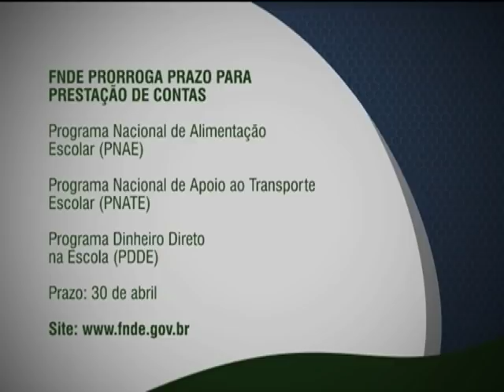FNDE prorroga até 30 de abril prazo para prestação de contas de três programas escolares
FIQUE ATENTO - 18.03.13: O Fundo Nacional de Desenvolvimento da Educação (FNDE) prorrogou o prazo para envio da prestação de contas de três programas: o Programa Nacional de Alimentação Escolar (PNAE), o Programa Nacional de Apoio ao Transporte Escolar (PNATE) e o Programa Dinheiro Direto na Escola (PDDE). Municípios, estados e o Distrito Federal têm até o dia 30 de abril para encaminhar os dados referentes aos anos de 2011 e 2012, por meio do sistema Contas Online, disponível no portal